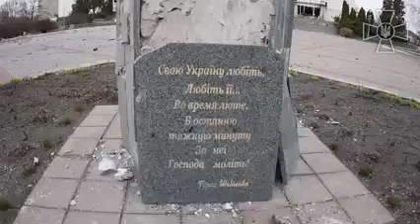Цивільних, які розгрібали завали — розстрілювали. Очільник Бородянської громади про звірства росіян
Про звірства російських окупантів в селищі Бородянка Київської області розповів очільник громади Георгій Єрко.

Цивільних людей, які розбирали завали житлових будинків після російських авіаударів — розстрілювали.